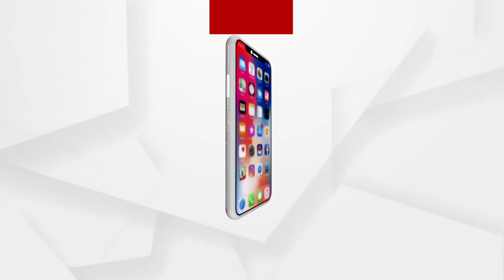ଆକ୍ସନରେ ଉତ୍ତରପ୍ରଦେଶର ଆୟକର ବିଭାଗ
ଉତ୍ତରପ୍ରଦେଶର ଅତର ବ୍ୟବସାୟୀଙ୍କ ବେନାମୀ କାରବାର ଉପରେ ଏବେ ଆୟକର ବିଭାଗର ନଜର । ଆଜି ପୁଣି ଆୟକର ବିଭାଗ ଚଢ଼ାଉ କରିଛି ଆଉ ଜଣେ ଅତର ବ୍ୟବସାୟୀ ଫୈଜନ ମଲିକଙ୍କ ଅଫିସ, ଘର ଆଉ ବ୍ୟବସାୟିକ ପ୍ରତିଷ୍ଠାନ ଉପରେ ।